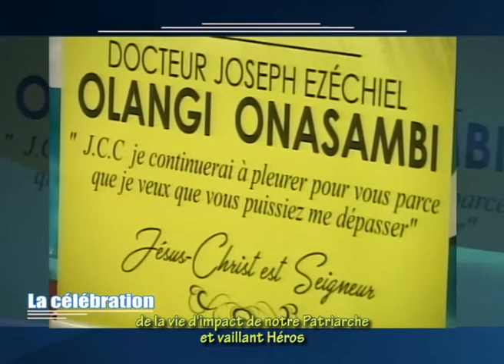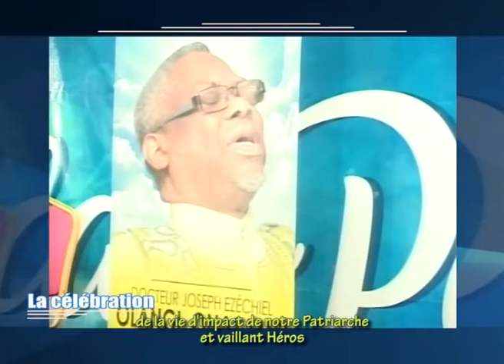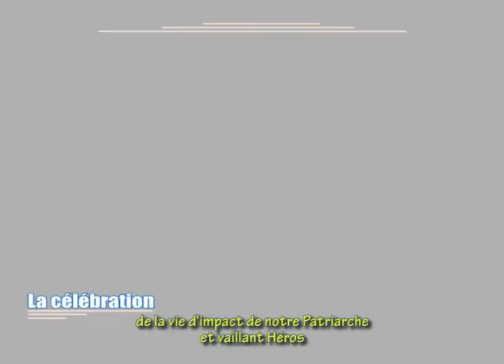Hommages à Papa Olangi Fr Patrice MUBIAYI 1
FOW : Fondation Olangi Wosho ;

MCCS : Ministère Chrétien du Combat Spirituel (Ephésiens 6:12 ; 2 Corinthiens 10:3-5) ;

CPM : Centre Peniel Mondial - Centre Chrétien d'Enseignement, Délivrance, Formation et d'Entraînement au Combat Spirituel (Genèse 32:30);

CIFMC : Communauté Internationale des Femmes Messagères du Christ (Psaumes 68:12) ;

JCC : Jeunesse Chrétienne Combattante (Luc 1:76-79).